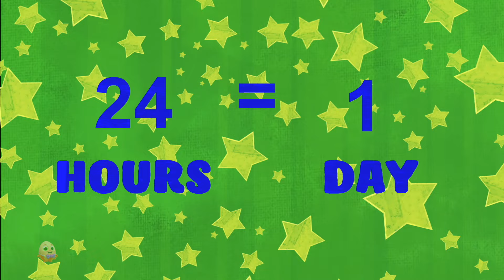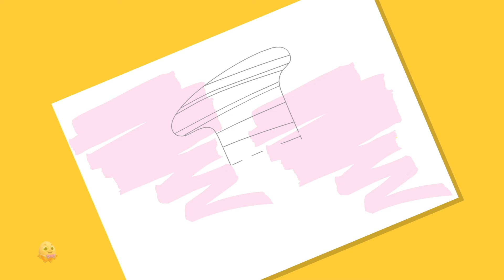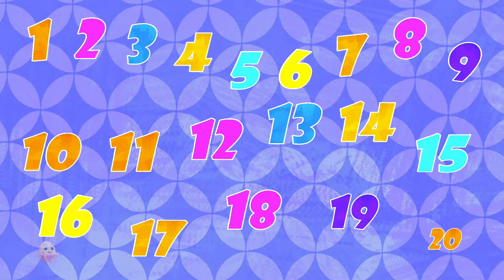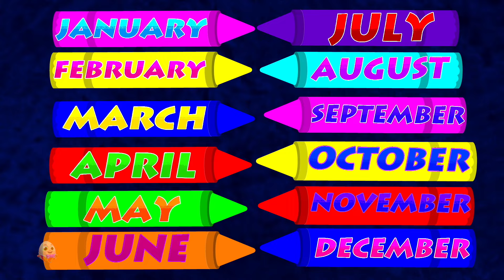Morning Finger Family + More Kindergarten Rhymes and Songs for Children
Hey Kids! Welcome to the wonderful world of the nursery rhymes. Today we have (Name) which is a super fun nursery rhyme which all you kids can listen to and dance on! In the video above you kids will find a lot of your most favourite nursery rhymes and kids songs. So don't wait any longer kids! Simply play the video above and have fun with your friends.